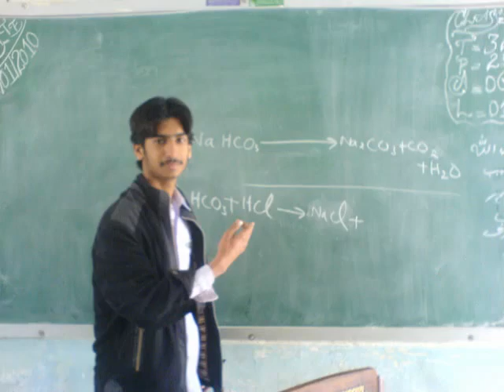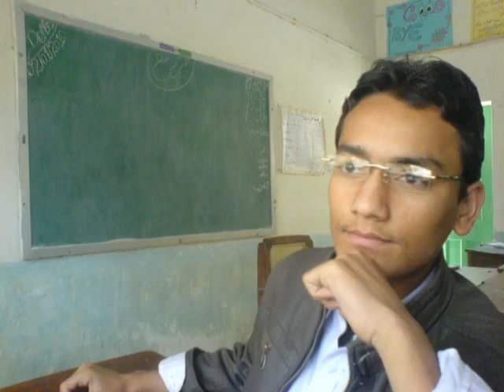divisional public school sibi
./././././././././. UNFOGETABLE MEMORIES OF D.P.S STUDENTS//./././././././././.